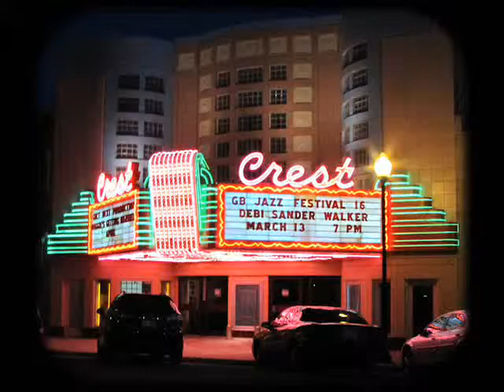Someone to Watch Over Me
Debi Sander Walker of Toronto, Ontario was the featured performer at the 2010 Great Bend Jazz Festival held at the Crest Theater in Great Bend,